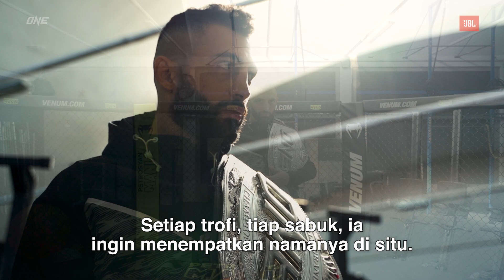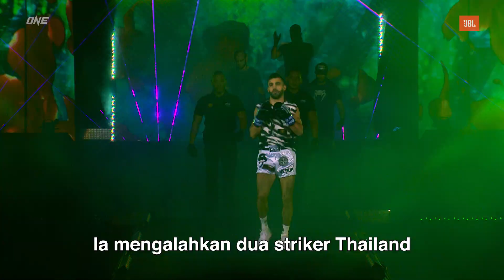Akankah ADU MULUT Ini Panaskan Aksi Mereka? | ONE: FIRST STRIKE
Giorgio "The Doctor" Petrosyan menjawab tantangan Superbon, yang berkata ia "dilindungi" oleh ONE. Apakah ini akan memanaskan aksi mereka di laga utama ONE: FIRST STRIKE? Apakah Superbon mampu membuktikan kata-katanya?

Simak aksi mereka pada Jumat, 15 Oktober, pukul 19:30 WIB, di @Vidio-Channel, @kaskus TV, @MAXstreamTV dan kanal YouTube global ONE, atau pukul 23:30 WIB di @sctv_ !

Selain itu, ikuti terus kabar-kabar terbaru, berbagai konten dan fitur, serta gelaran terkini dari ONE Championship Indonesia di: